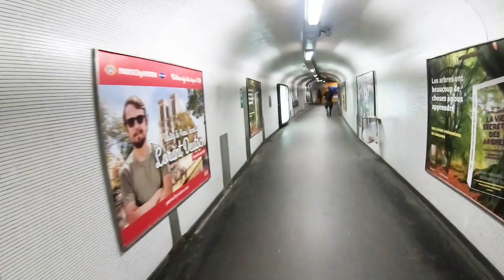The Arch of Triumph - Paris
Join us climbing the 284 steps to the top of the Arch of Triumph and the view from above.